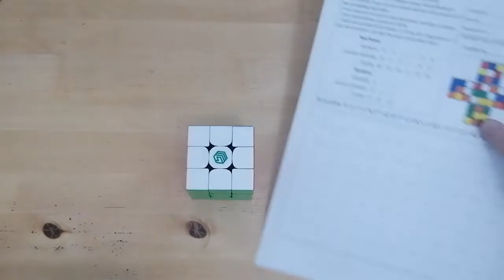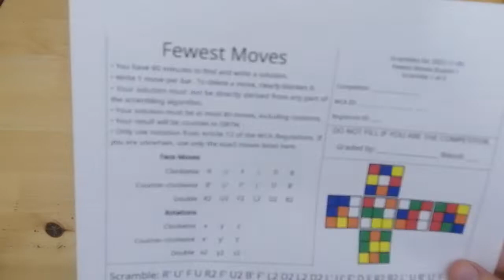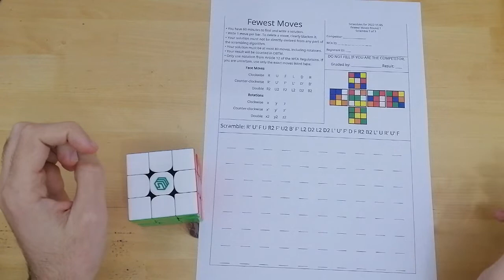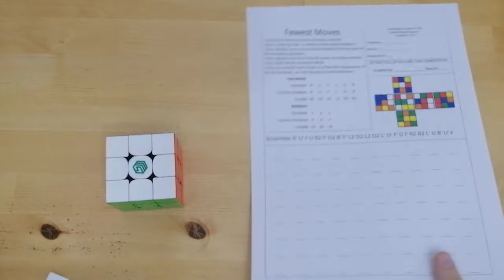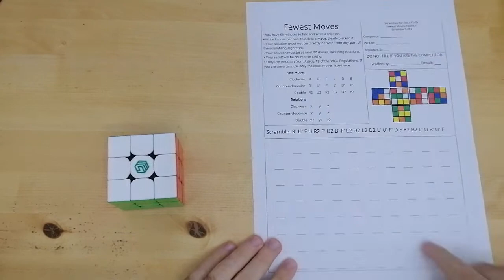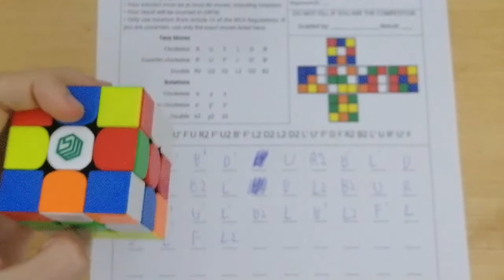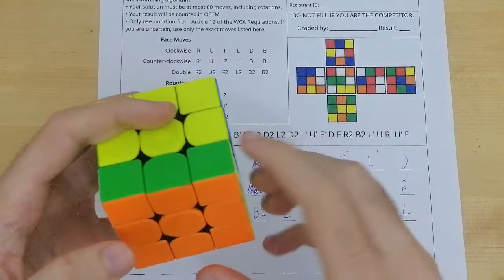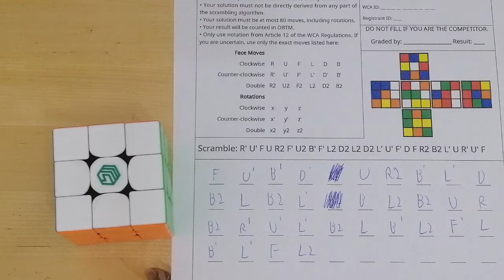מדריך FMC בעברית חלק 1: ברוכים הבאים לFMC!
Hebrew FMC tutorial pt. 1

0:20 מה זה פמס
2:55 איך פמס עובד בתחרות
5:45 טיפים כלליים (+התגובה המוצמדת, יש שם כמה נקודות שפספסתי)